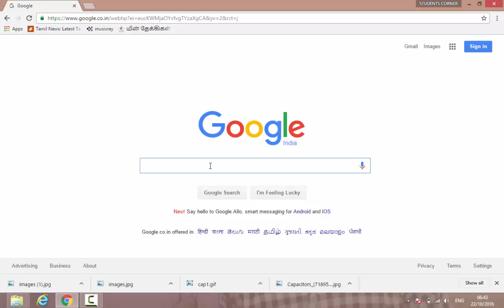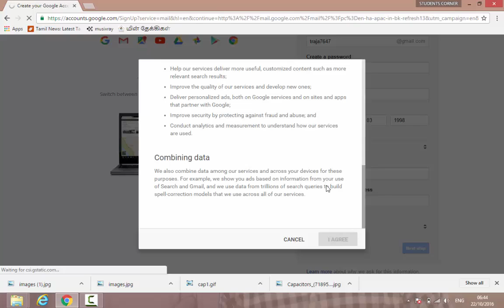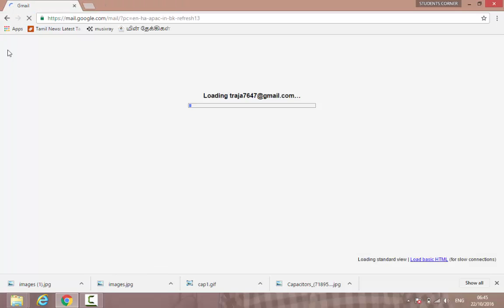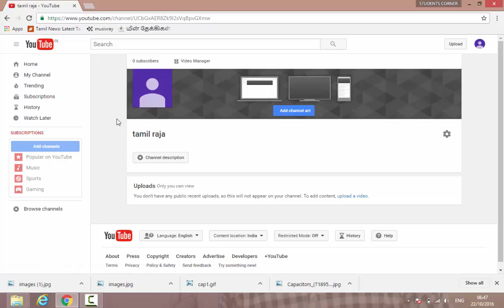how to create a YouTube channel [Tamil]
this video will tell you how to create a YouTube channel on YouTube .in this video i am telling how to create a YouTube channel in Tamil. online earning is clearly explained in this video in Tamil language.

studentscornerbystudent.blogspot.in